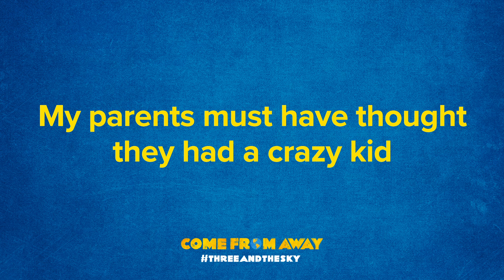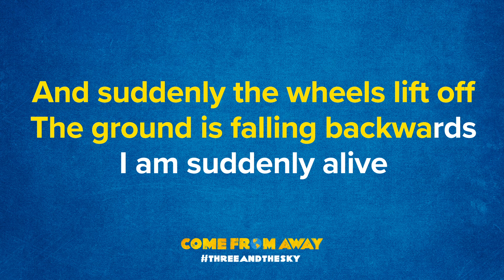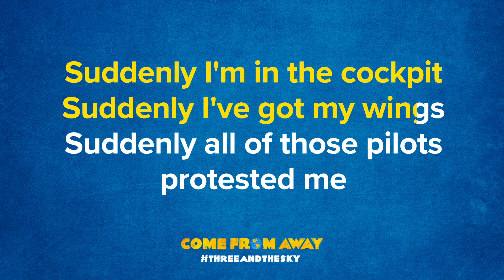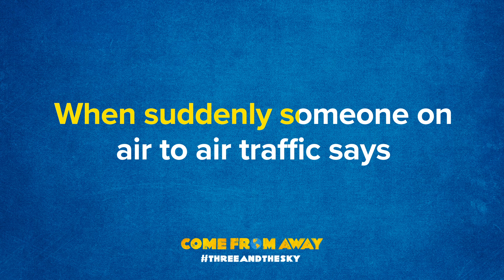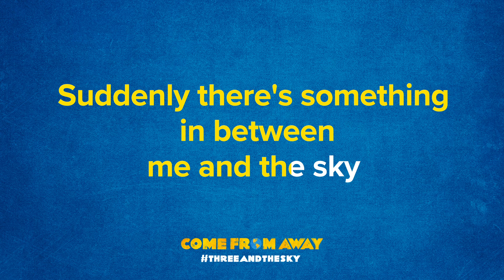Me and The Sky- Karaoke Track (COME FROM AWAY)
For our third anniversary on Broadway, we’re bringing fans from all over the world together for a virtual global celebration of Come From Away. Sing along to “Me and the Sky” and help us celebrate our community by honoring all those who come from away.

How it works:
1. Record a video of yourself singing “Me and the Sky”
2. Post your video on Youtube, Instagram, Twitter, Facebook, or TikTok and use
3. Submit your video using the form on our
4. Tune in March 13th, 2020 on the Come From Away social channels, where your submissions will come together in celebration

Videos must be submitted by 11:59PM EST on Thursday, March 5, 2020 to be eligible.